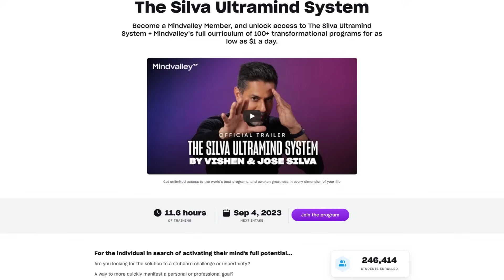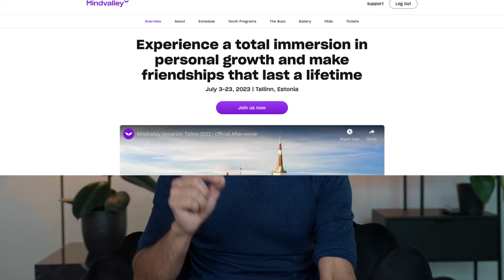Ep #024 | Olympic Icon Greg Louganis on The Silva Method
My Guest today is a legendary Olympian athlete Greg Louganis. The 5-time medalist shares the power of the Silva method in visualizing and mastering some of the most challenging dives Olympic history.

But it doesn't stop at athletic prowess; Greg also shares his personal journey of using the same principles for emotional healing and self-forgiveness.

Plus, Greg's kindness life mantra that encourages us to make every place better because we were there.

Key takeaways:
0:00 Intro
3:23 A fresh perspective on forgiveness and empathy
9:50 Forgiving his birth mother and family background
16:55 Experience as a high chief in Hawaii
18:31 Education and understanding about transgender issues
24:19 Living with HIV and advancements in treatment
25:00 Meditation and visualization
29:56 Visualization for forgiveness and healing
32:19 Hope for the world: kindness as a legacy
34:05 The power of a smile

Join my personal newsletter to get exclusive lessons on growth, performance, and transformation. Each week, you’ll receive powerful tools and ideas to elevate your mind and redesign your life

Enjoyed this episode? Learn from the world's best entrepreneurs, biohackers, and modern masters...join Mindvalley for free

The Mindvalley Podcast can be accessed on all podcast platforms. Simply tune in to your preferred podcast channel to watch the show